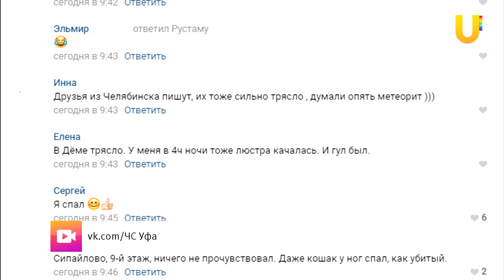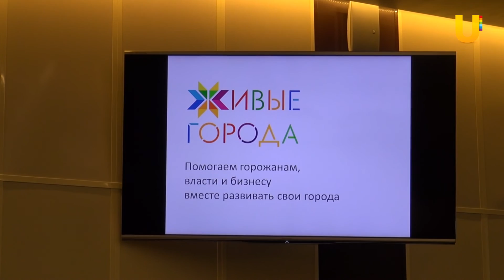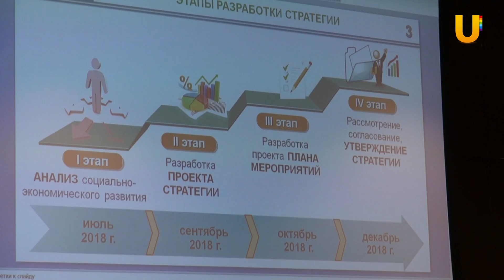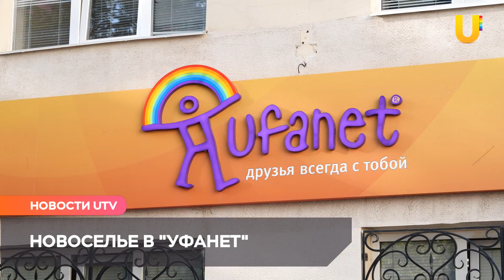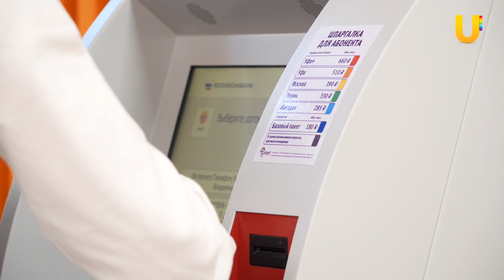UTV. Новости Уфы 5.09.2018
Сегодня в выпуске:
- В Башкирии произошло землетрясение. Волна от подземных толчков дошла до Уфы
- В столице Башкирии открылся новый технологичный и комфортный офис компании “Уфанет”
- И для чего горожане создают сообщество «Живая Уфа»